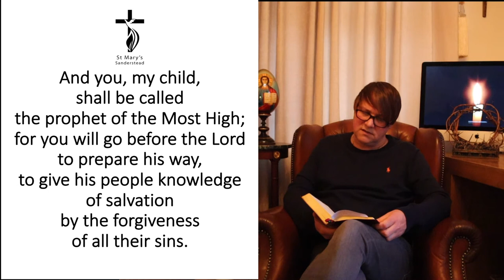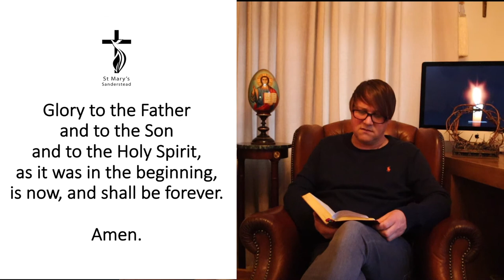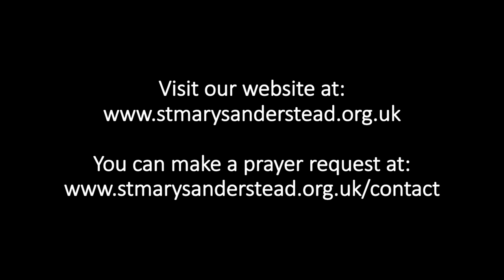Morning Prayer | 3rd April 2020